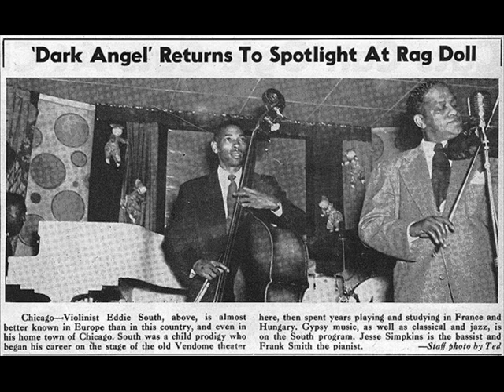Eddie South - Mama Mockingbird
Eddie South - violin, bandleader
Recorded in 1933. Song by Hoagy Carmichael.
Born: November 27, 1904 | Died: April 25, 1962

Eddie South born in Louisiana, MO, began his career in the 1920s. Due to his Classical Music training, (from Chicago Music College) he would probably have chosen to be a 'classical' musician, but, unfortunately, in those days the color of his skin precluded that option.

Starting in the early 1920s, South worked in such Chicago bands as Jimmy Wade's Syncopators, the Charlie Elgar Band, and Erskine Tate. In 1928, he traveled to Europe and studied at the Paris Conservatoire de Musique where he was deeply impressed with European music. He was even more impressed with the Gypsy melodies he heard on his visit to Budapest. Later, he would often delightfully weave those gypsy melodies into his jazz improvisations.

Returning to Chicago in 1931, South formed his own band The Alabamians that included the young bassist Milt Hinton. During his 1937 trip to Paris, South recorded with jazz greats Django Reinhardt and Stephane Grappelli. However, he worked in relative obscurity for most of his life (mostly in the Chicago area, but also in Los Angeles, CA and New York, NY) known only to true Jazz aficionados.

Some critics feel that his 'formal' training caused his playing to be also somewhat 'formal' and lacking in a 'Swing' feeling. Still, his subtle musical interpretations earned him the sobriquet "The Black Angel of the Violin".

In later years he recorded for Chess and Mercury, and also made a final set released by Trip. South's other early recordings (covering 1927-41) have been reissued on a pair of Classics CDs. One of the top violinists of the pre-bop era South was a brilliant technician who, were it not for the universal racism of the time, would probably have been a top classical violinist. (As much as I like him, he wasn't really on the level of the better classical violinists of his time. - 2ndviolinist)

Eddie South died on Apr. 25, 1962 in Chicago, Illinois.